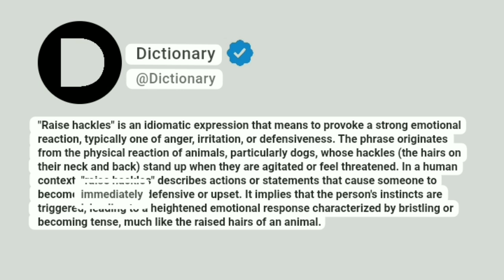Raise hackles Meaning In English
"Raise hackles" is an idiomatic expression that means to provoke a strong emotional reaction, typically one of anger, irritation, or defensiveness. The phrase originates from the physical reaction of animals, particularly dogs, whose hackles (the hairs on their neck and back) stand up when they are agitated or feel threatened. In a human context, "raise hackles" describes actions or statements that cause someone to become immediately defensive or upset. It implies that the person's instincts are triggered, leading to a heightened emotional response characterized by bristling or becoming tense, much like the raised hairs of an animal.